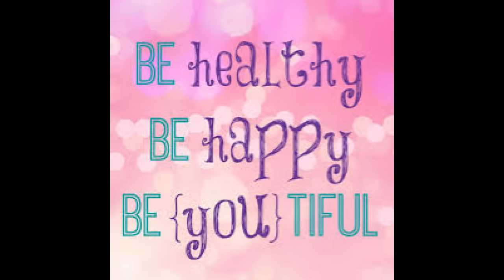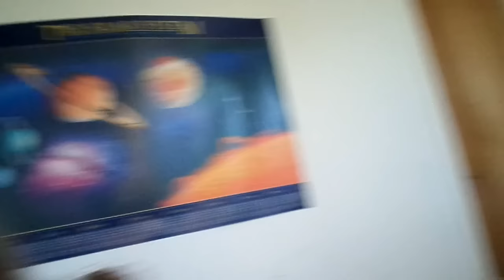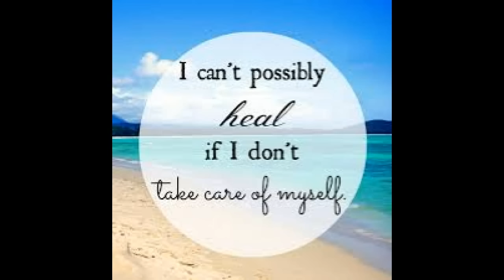How To Start A Raw Food Diet & Create A Healthy Relationship With Food FULL VIDEO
SHARE How To Start A Raw Food Diet & Create A Healthy Relationship With Food FULL VIDEO

Know Thyself
Love Thyself
BE Thyself

Namaste & love,
Owen!